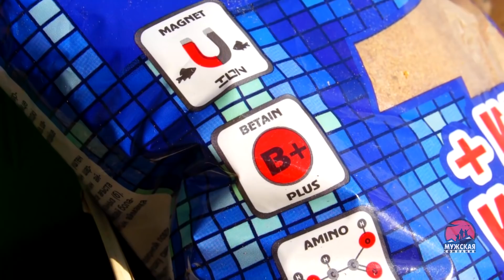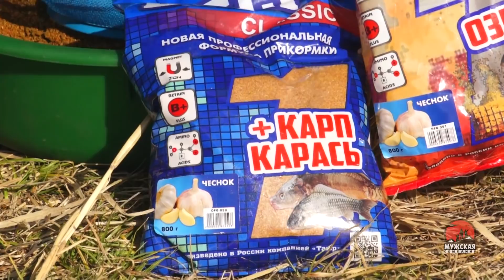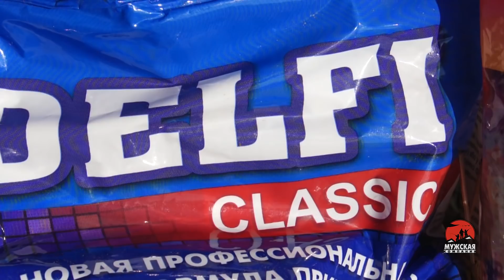Прикормка Делфи фидер с чесноком на карася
Прикормка DELFI Classic - классическая универсальная сухая прикормочная смесь с добавлением бетаина и аминокислотных комплексов. Прикормка классически изготовлена из глубоко переработанного, экструдированного высококачественного сырья, не содержащего отходов кондитерской и пищевой промышленности. В состав добавлены абсолютно новые усовершенствованные комплексы стимуляторов питания и аминокислот, благодаря которым прикормка привлекает рыбу, удерживает её в зоне ловли. В процессе производства по технологии "Magnet-ION" сырье проходит через процедуру ионизации, благодаря чему при попадании прикормки в воду, зона ловли насыщается отрицательными ионами, что повышает активность рыбы, улучшает пищеварение и привлекает рыбу в зону ловли. В ассортименте представлена и гранулированная смесь, которая обладает способностью очень медленно распадаться, полностью отдавая все заключенные в ней аттрактивные вещества.ЛУЧШИЕ ЛОДКИ ПВХ ОТ ПРОИЗВОДИТЕЛЯ ЗДЕСЬ КУПИТЬ